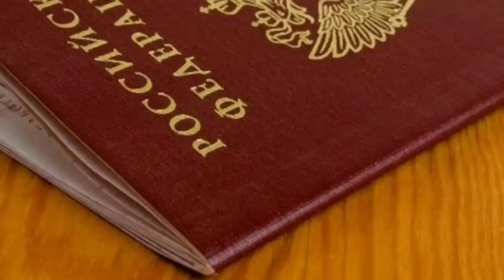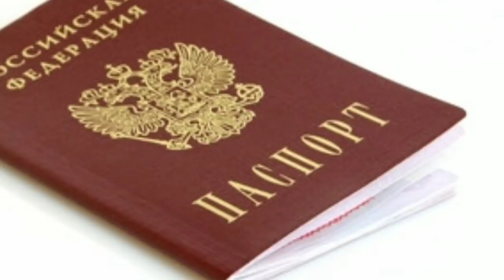РОССИЯДА БУНАҚА ҚОНУННИ ХЕЧ КИМ КУТМАГАНДИ